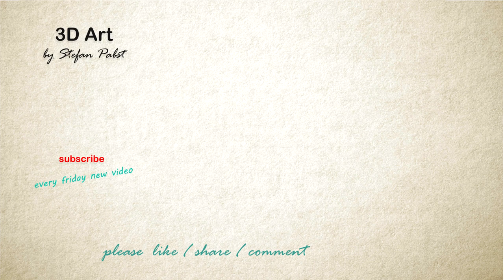DRAWING of 3D letter / Trick Art without Photoshop and Illustrator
How to draw 3D letters without photoshop and illustrator/ Trick Art Video